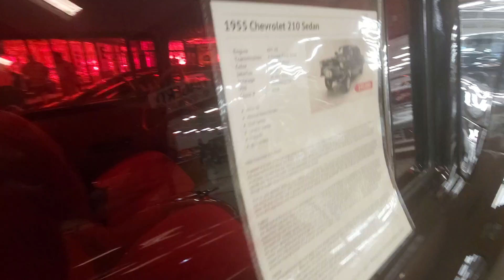1955 Chevy Gasser For Sale at Classic Auto Mall Dreamgoatinc Hot Rod and Custom Car Video